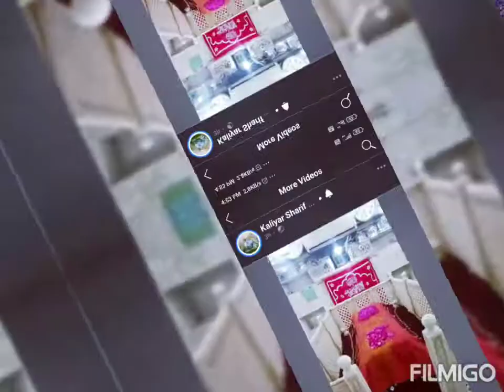Kadam Kadam Mere Sath Chalna... Kaliyar Sharif Sabir Piya status